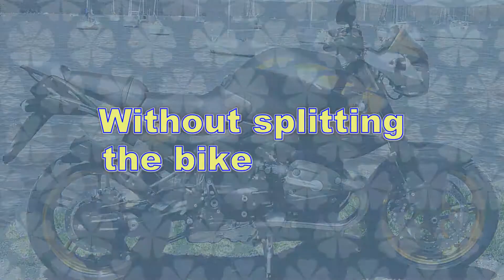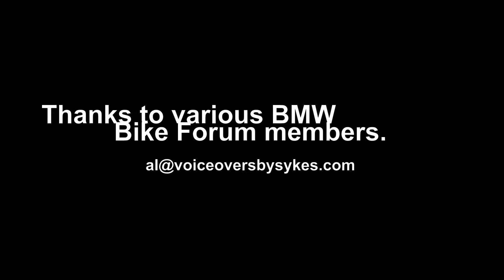BMW R11250R ockster Clutch Slave Access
The hydraulic clutch in an R1150 bike post 2002 is operated by a Slave Cylinder which fails and must be renewed, often along with the gearbox seal at the bottom of the cavity that it sits in.  Make access for the job easier by removing the rear-frame's cross-bar.